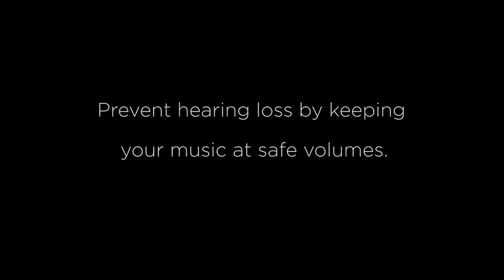Action on Hearing Loss Advert 2